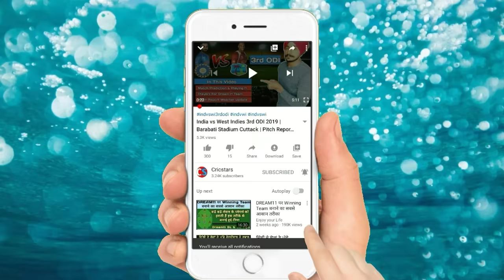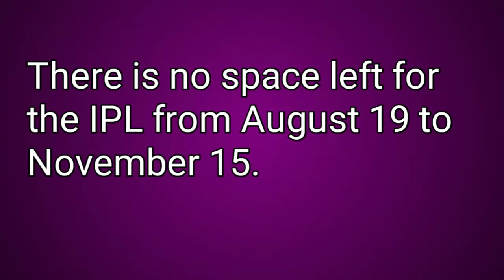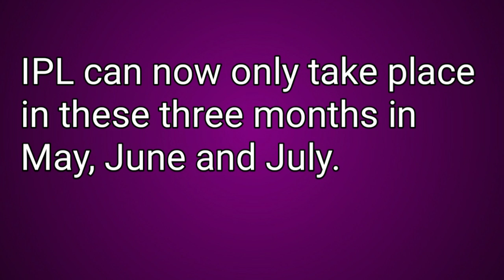Due To T20 World Cup, Asia Cup And CPL IPL Now Can Be Held In Only These Months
in this video i have told. due to  t20 world cup asia cup and caribbean premier league, IPL can now be held only in these three months of may june and july.